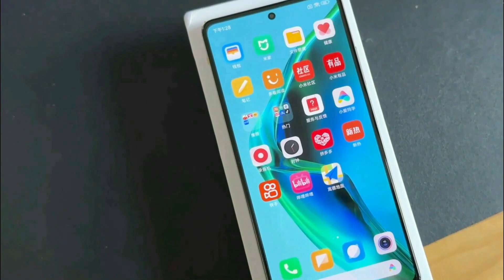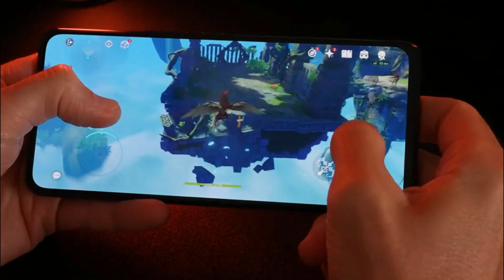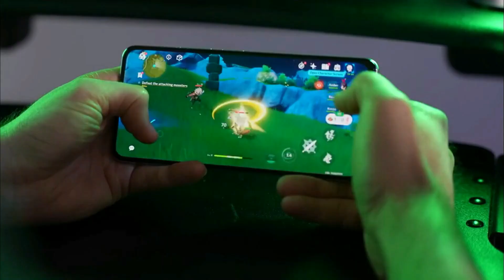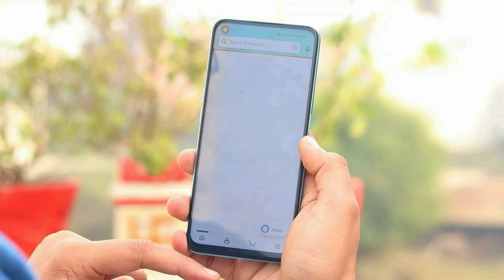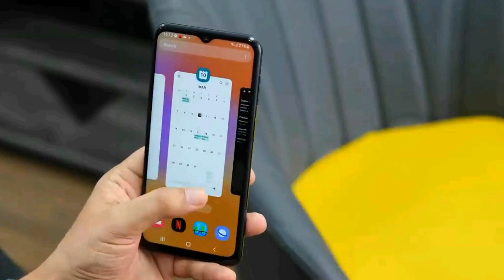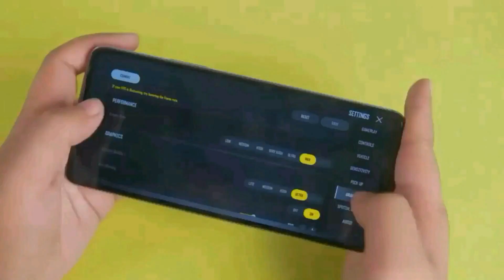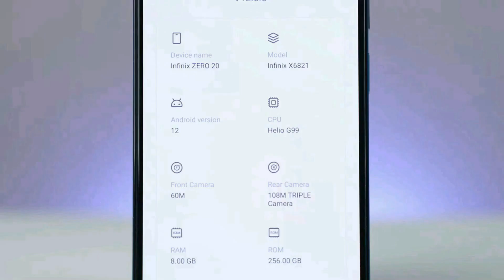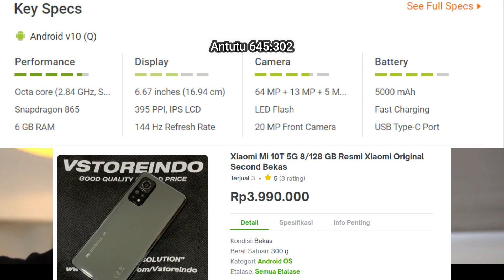HARGA MURAH SPEK HP INI GILA!! SNAPDRAGON 870, 120W, RAM 12 - HP 3 JUTAAN TERBAIK 2022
HARGA SUDAH TURUN HP INI BANYAK DIMINATI !! SNAPDRAGON 870, 120W, RAM 12 - HP 3 JUTAAN TERBAIK 2022

Beli Hp No 1:
Beli Hp No 2: